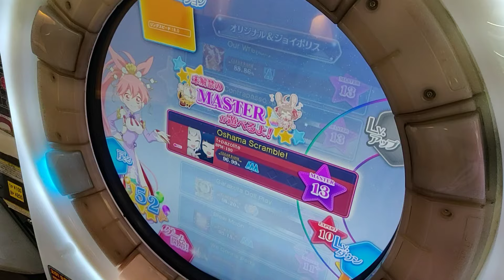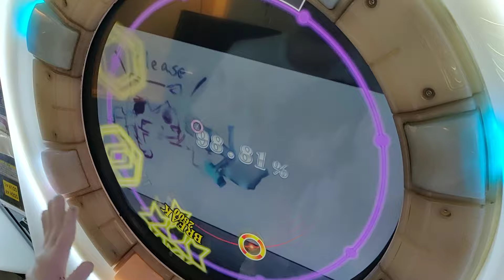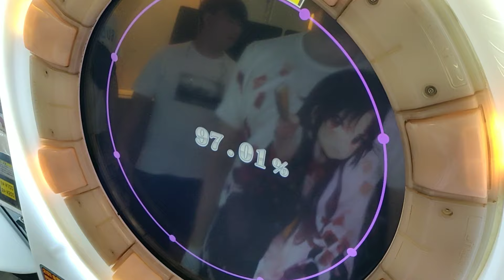maimai FiNALE - Oshama Scramble!